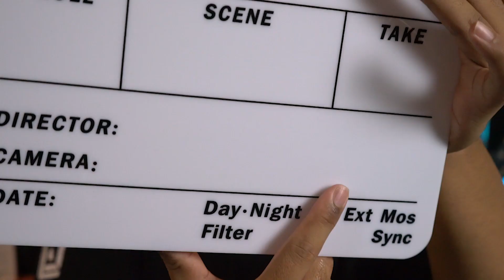Membaca Clapperboard Atau Movie Slate Versi Kotakvisual (gajian youtube pertama 2020) dan giveaway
kali ini kita akan membahas Membaca Clapaperboard Atau Movie Slate dalam pembuatan film atau editing

*My Gear :

Camera : SONY a7R2
Lens : SONY 28-70mm OSS
Memory : SONY SDXC 64 GB
Tripod : Fotopro
Microphone : Boya WM6
Recorder : Zoom H1
Lighting : led light
Webcam : Logitech C270
Speaker : Edifier 1280T
Headphone : Audio technica ATH-M50X
Amplifier : Behringer Microamp HA400

Computer Specs :
Display : LG IPS color calibrated
Casing : Venom RX GOW
Motherboard : Gygabyte AX370 K5 Gaming
CPU : AMD Ryzen 7 1800x
Graphic Card : ZOTAC RTX 2060 8 GB
RAM : Corsair 16 GB (8 GB dual channel)
SSD : Samsung Evo 2 M2 500 GB
HDD : Western Digital 4 TB
PSU : Seasonic 760 Watt PLATINUM
Keyboard : IBM KB-8923
Cooling System : CAPTAIN 120 EX GAMER STORM CPU LIQUID COOLER